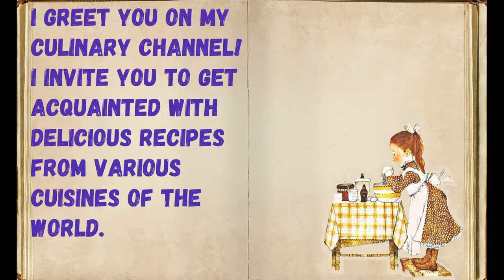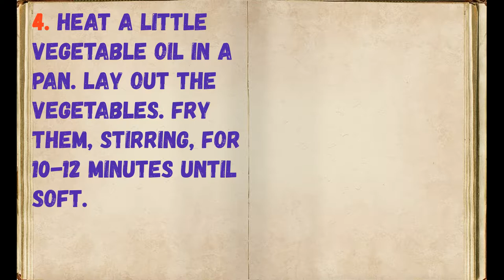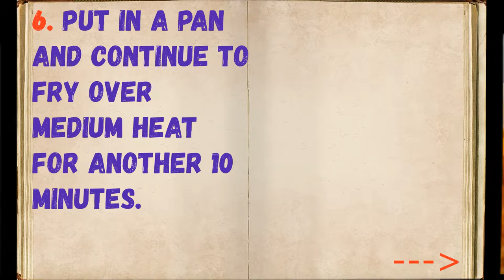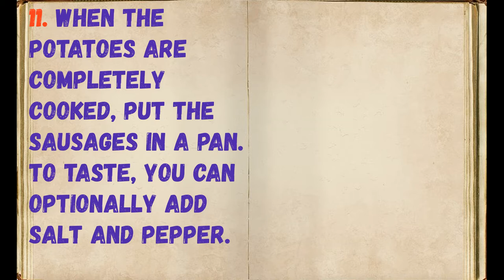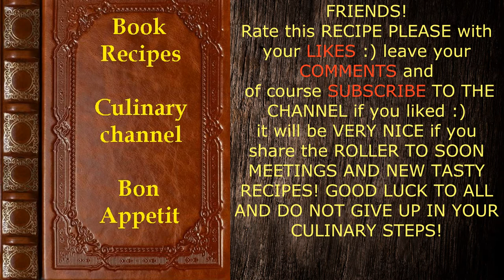Soup with Beans and Sausages / Book of recipes / Bon Appetit